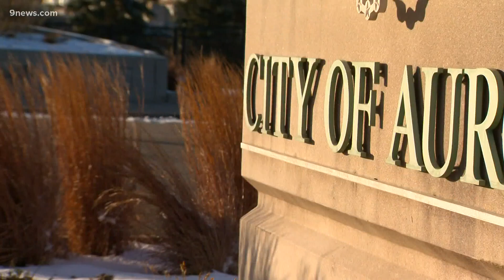Aurora Mayor Mike Coffman to propose camping ban ordinance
Mayor Mike Coffman is renewing an effort to implement a camping ban, after saying in January that he was working to better understand the impact it would have.

9NEWS (KUSA) is located in Denver, Colorado.